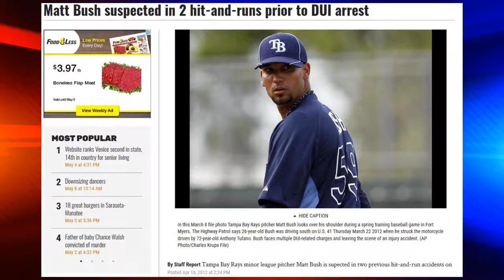5/8/17 Former Padres First Overall Pick Matt Bush Finally Gets to Petco